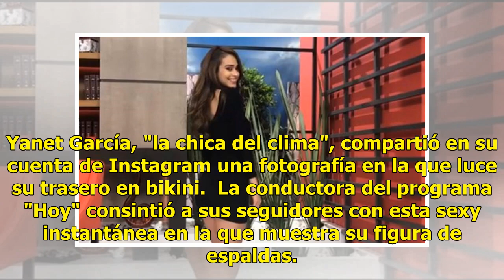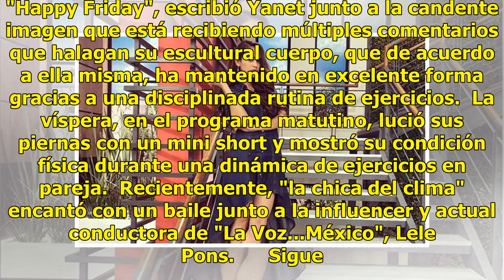La 'chica del clima' presume su trasero en candente foto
Yanet García, "la chica del clima", compartió en su cuenta de Instagram una fotografía en la que luce su trasero en bikini.  La conductora del programa "Hoy" consintió a sus seguidores con esta sexy instantánea en la que muestra su figura de espaldas. "Happy Friday", escribió Yanet junto a la canden...